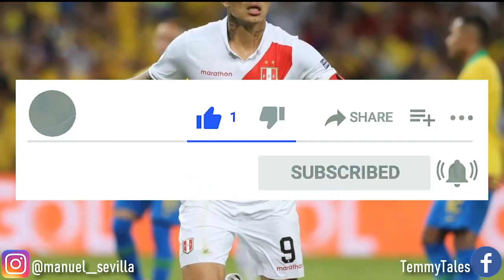EL FINAL DE PAOLO GUERRERO | LA CAÍDA DEL CAPITÁN Y GOLEADOR DE PERÚ| Lapadula es su sucesor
Paolo Guerrero marcó historia con la selección peruana, es el goleador histórico y capitán del equipo que regresó a Perú a un Mundial después de 36 años. Pero el tiempo ha pasado y una lesión ha truncado a Paolo, quien a sus 37 años, tiene un futuro muy incierto en el fútbol. Con figuras como Gianluca Lapadula y Santiago Ormeño, la delantera peruana tiene buenos nombres y Guerrero es solo una alternativa más.
¿Qué le pasó? Eso lo vamos a resolver aquí.

Recibirás un bono de 20% en tu primera apuesta.

MI INSTAGRAM: manuel__sevilla
MI FACEBOOK: TemmyTales